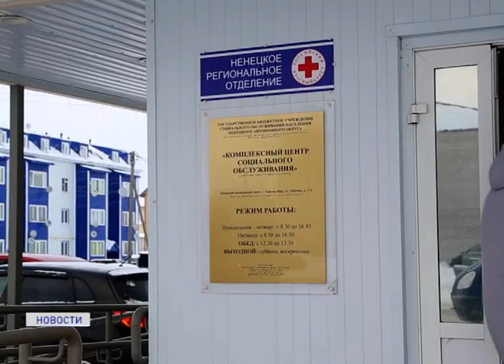НЕ ХОЧУ УЧИТЬСЯ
Не хочу учиться. Следующая история о подростке, который на протяжении полугода отказывается посещать школу. Заставить его сесть за парту не могут ни родители, ни социальные педагоги. Но мальчику необходимо окончить хотя бы 9 классов. Эта информация послужила поводом для проверки уполномоченным по правам ребенка в Ненецком округе. В рейд отправилась и наша съемочная группа.